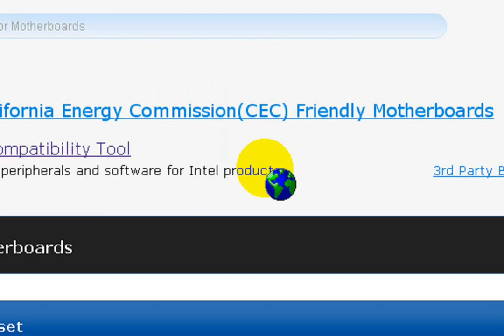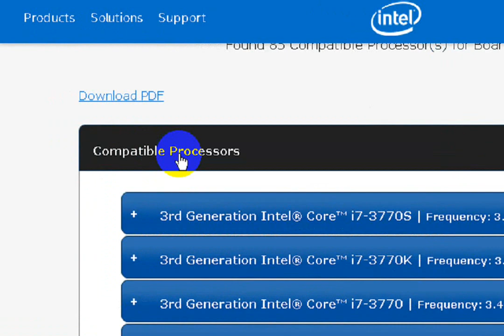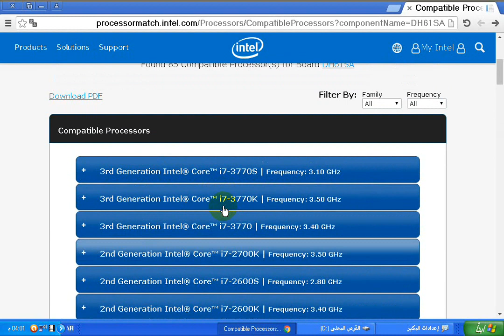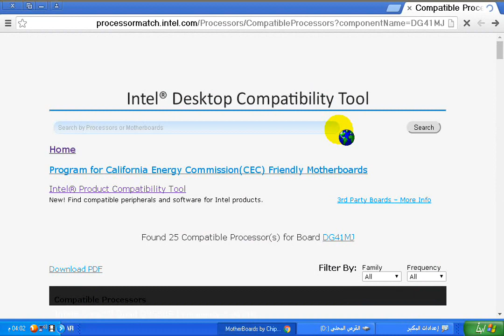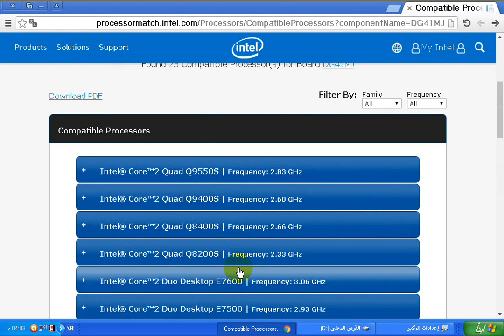طريقة معرفة أنواع المعالجات التي يدعمها حاسوبك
في هذا الفيديو شرح لطريقة معرفة المعالجات التي يدعمها حاسوبك .